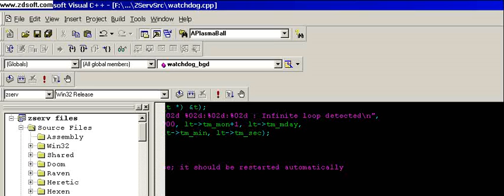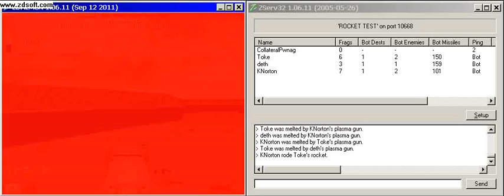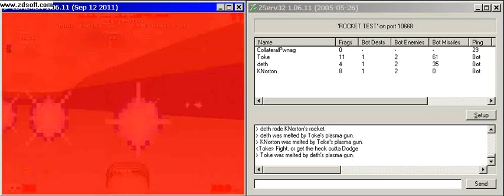1.06 Modified Bot AI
1.06 Modified Bot AI, bot's normally have three AActor* pointers called 'dest', 'enemy' and 'missile'. The pointer 'dest' points to destinations like health, enemies, weapons, etc... The pointer 'enemy' points to a player or bot that is the current Bot's target to attack. And finally the pointer 'missile' points to the latest missile that is headed toward the Bot (so it can avoid it). Normally when a Bot encounters a new destination or enemy or missile, the old pointer is overwritten with the new one. In other words, a Bot has a cross between a short term memory span and near sightedness.

What I have done is extended these to a list instead of just one pointer so that a Bot can have more than one destination, or target more than one enemy or dodge more than one missile at the same time.

Destinations: When a Bot is headed to a destination, if he encounters something of interest along the way (be it a new item, an enemy, etc...), it will completely forget about the old destination and head to the new one. Once it's finally reached a destination, it will set 'dest' to NULL and enter "roam mode" which causes the Bot to roam around looking for new destinations. Now with more than one destination possible, while en-route to a destination if it encounters a new destination it will still have the old destination in a list, and once it's finished reaching it's current destination it will start heading to the next one in the list, and so on. The result is it will roam around less than your normal Bot and head to areas of interest it had encountered within the current spawn.

Enemies: When a Bot is attacking an enemy, normally if another player attacks it, the bot will continue to attack the old enemy until the enemy dies or the Bot dies. Now it can track several enemies and attack the closest enemy with the least amount of health to attack.

Missiles: When a bot has a missile fired at him (Plasma ball or Rocket, etc..) normally he will dodge out of the way of the missile, however if there is another missile from another player headed at him, he will not dodge it even if it's plainly obvious from it's perspective that it will hit the Bot. Now a Bot can track several missiles and dodge them all, so when multiple missiles from multiple enemies are fired at it, the Bot will dodge the closest of all the missiles which results in much better Bot missile dodging.